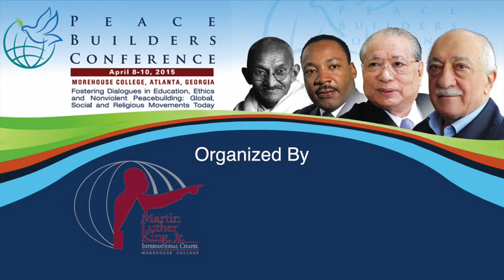Anwar Alam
Anwar Alam, Zirve University, Turkey - speaking at the Peace Builder's Conference at Morehouse College in Atlanta, GA April 10th, 2015